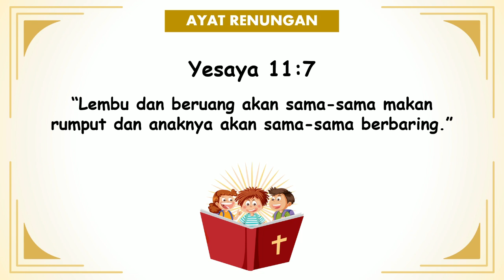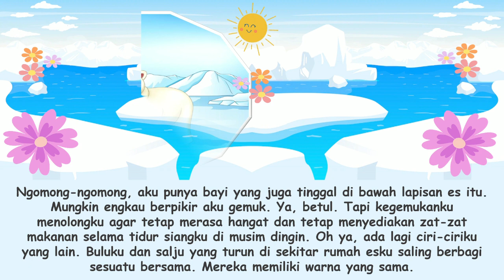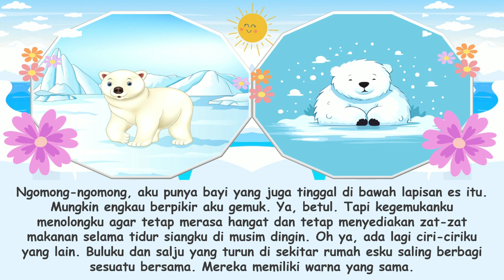"Rumah Es" | Renungan Pagi Anak-Anak | 4 Oktober 2024